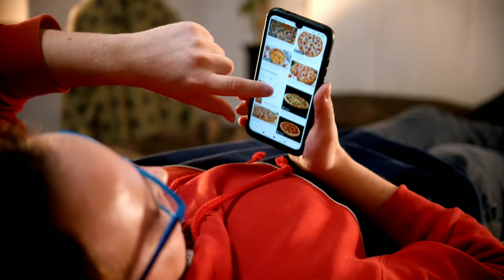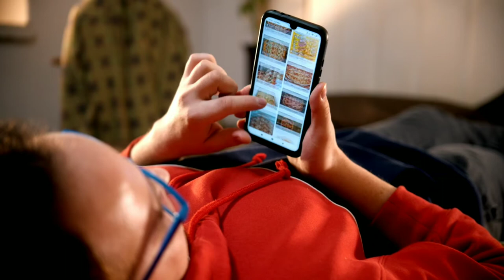Free Footage People and their Phones Free Download No Copyrights - Chanel PheRay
I have created this channel to provide you guys with a collection of high-quality free stock video compilation for your use.

Mostly I do not add ackground music to my Footage. You can add the tracks according to your wish when making your own videos.

Please let me know your comments and also request if you need any specific video for your content.